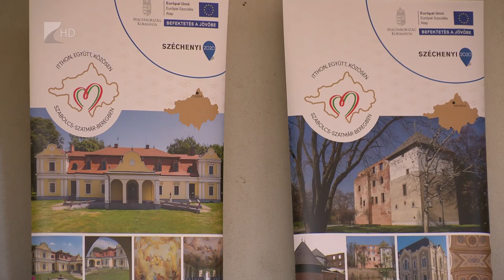Rétközi értékek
A rétköziek gazdag kulturális és gasztronómiai örökségét mutatták be a Megyei Értéktalálkozó fényeslitkei helyszínén vasárnap.
Nemcsak a helyiek, de a környékbeli településen élők is bemutatkozhattak a rendezvényen. Seszták Oszkár, a megyei közgyűlés elnöke azt mondta: fejlesztéseik célja minden esetben az, hogy erősítsék a közösségeket.